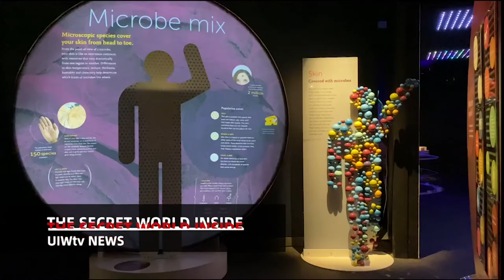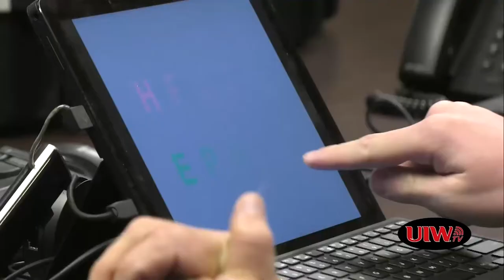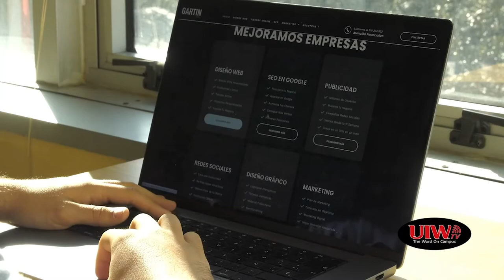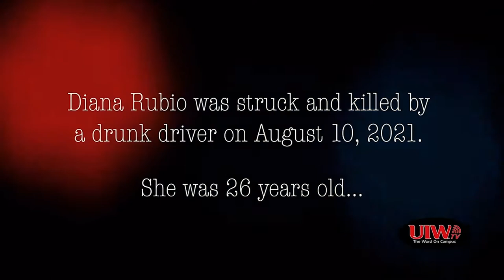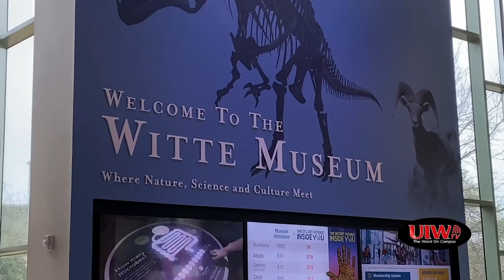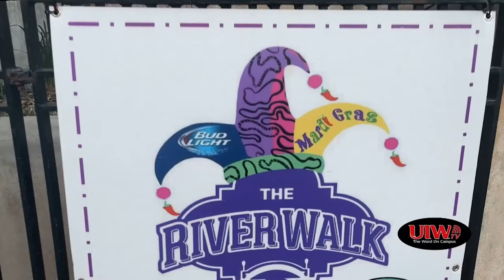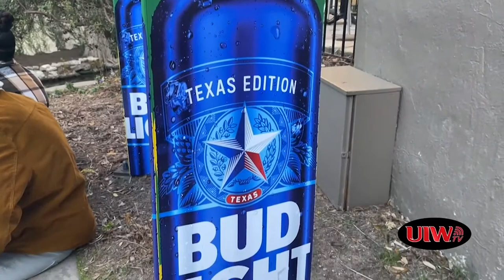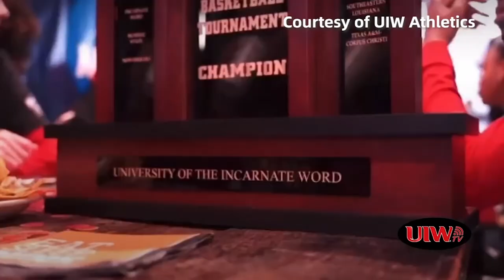UIWtv Newscast 03.17.2022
UIWtv is the student-run TV news station at UIW, bringing you "The Word" on campus.
For our third newscast of the spring 2022 semester: hear all about the ground-breaking new study on color deficiency being conducted by the UIW Rosenberg School of Optometry, spend a day in the life of UIW international student, and see how a Peruvian filmmaker payed a visit to UIW to speak with student filmmakers. These are just to name a few of the great news stories from this newscast.